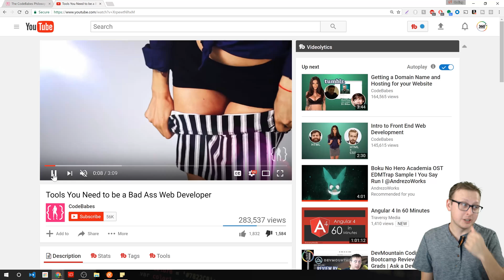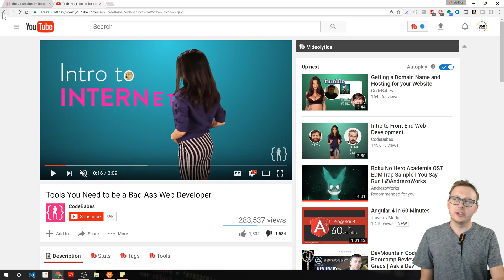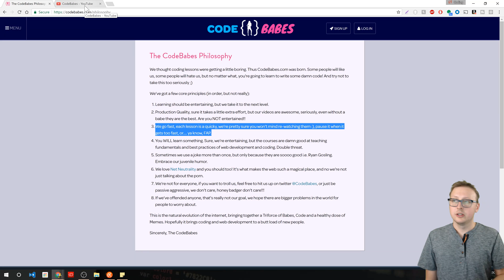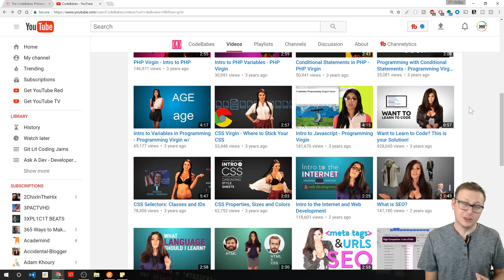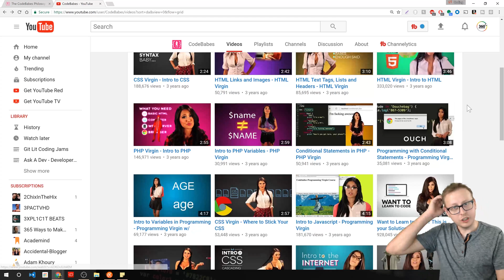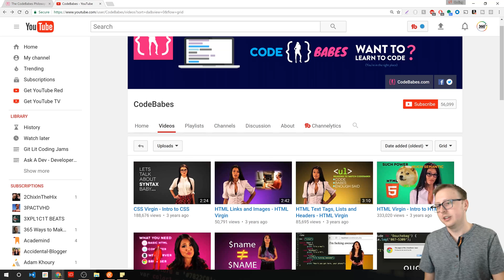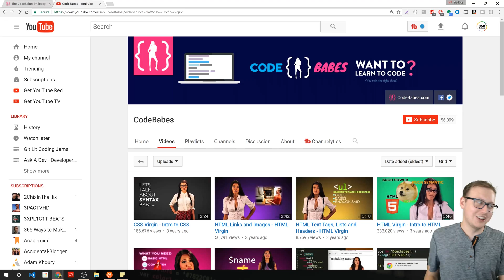Code Babes - Lets Talk About this Bull S*** | Ask a Dev